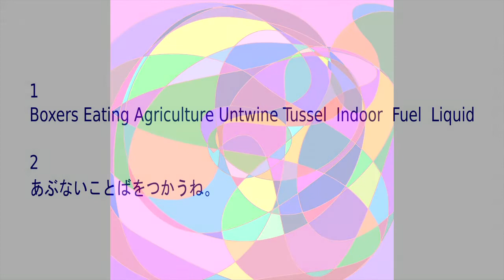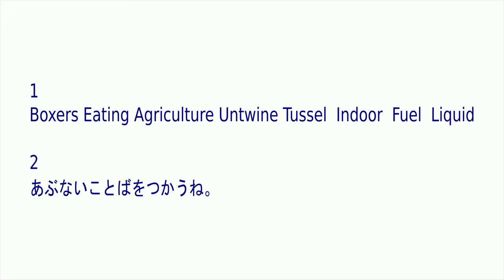Flute Solo with Flatter Embouchure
Flat embouchure is supposed to be corrected, but I feel I'm using the wider area of the blowing edge, which makes my lips relaxed, and I hear brighter sound.

Though its method is the same and simple, this painting is the most complex of all the digital paintings in the “Cells” series.